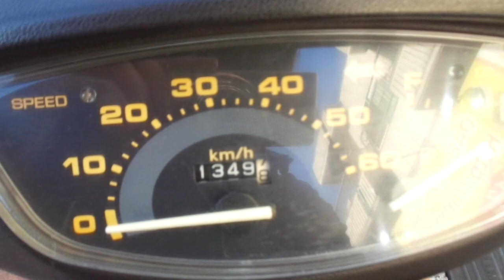スーパーディオ 中古車 バイクショップ名:アットバイク